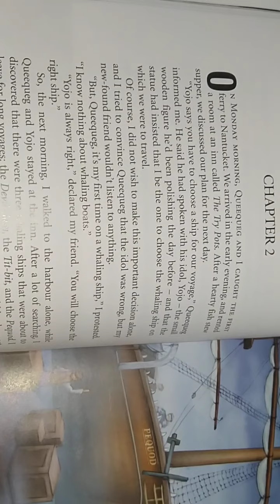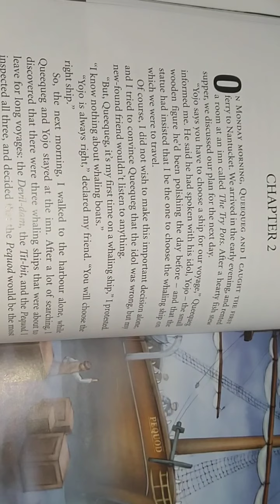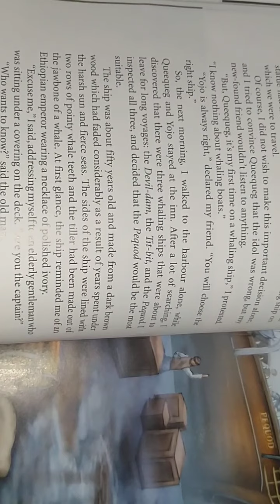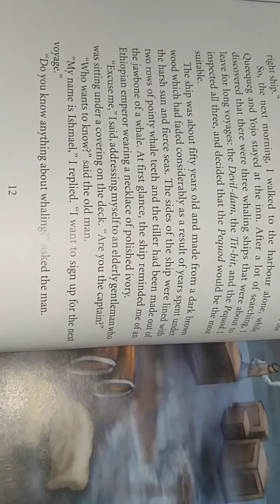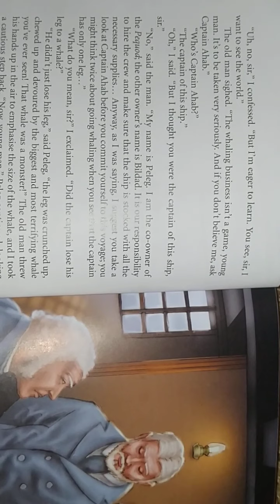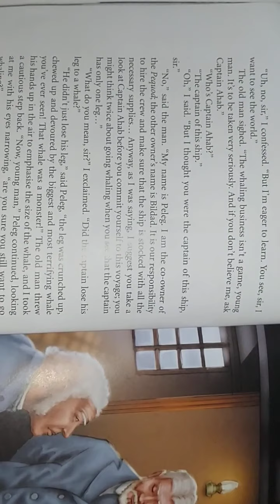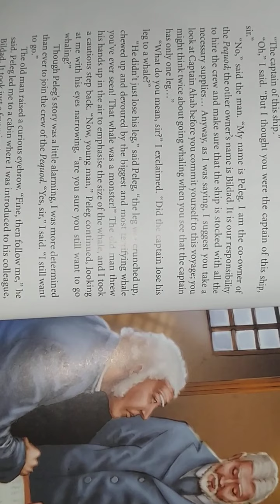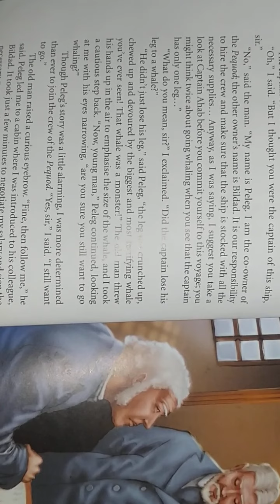English Literature,,(Week 3) part 5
chapter no.2 reading nd vocabulary